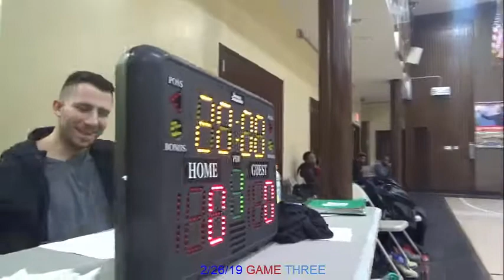BIJ TOURNAMENT 2/26/19 GAME #3